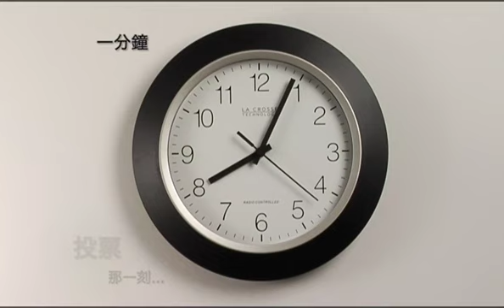2006 Clock Voting PSA Chinese